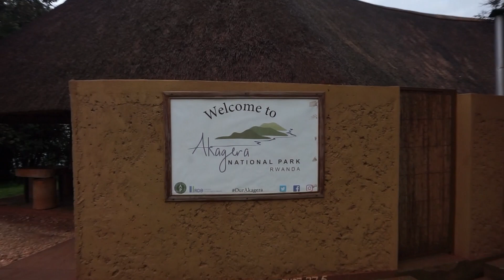African Safari in Akagera National Park | Rwanda Vlog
Travelers should choose safaris over visiting zoos, aquariums, petting zoos, rodeos, trekking experiences & other places where animals are exploited at every twist and turn. This safari experience in Rwanda, lead by a local, changed my life. Up until this day I had never seen a giraffe, hippo, or elephant in the wild. The Akagera National Park in Rwanda changed that. Read what I wrote about it